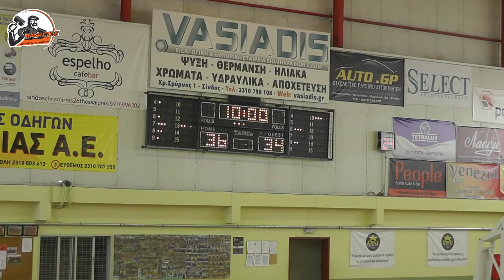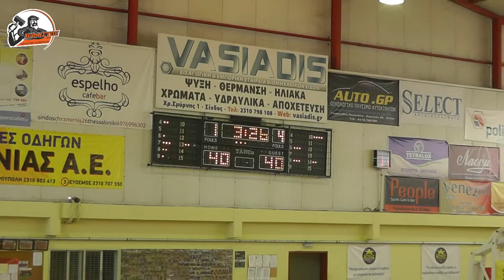ΟΣΕΚΑ Π. Π. 2017 - 10η ΑΓΩΝΙΣΤΙΚΗ Μ. ΑΛΕΞΑΝΔΡΟΣ 94-ΗΦΑΙΣΤΟΣ - 9/4/2017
Πανελλήνιο Πρωτάθλημα Ο.Σ.Ε.Κ.Α. 2017
10η Αγωνιστική (ΕΜΒΟΛΙΜΗ):
ΜΕΓΑΣ ΑΛΕΞΑΝΔΡΟΣ 94 ΠΥΛΑΙΑΣ - Α.Σ. ΑμεΑ ΗΦΑΙΣΤΟΣ ΠΑΤΡΑΣ
Κλειστό Γήπεδο ΣΙΝΔΟΥ
Κυριακή 9 Απριλίου 2017